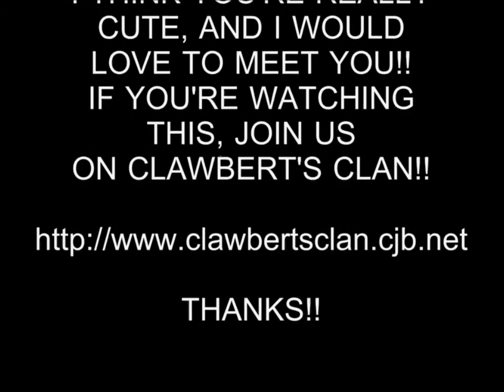HOT GIRL 14